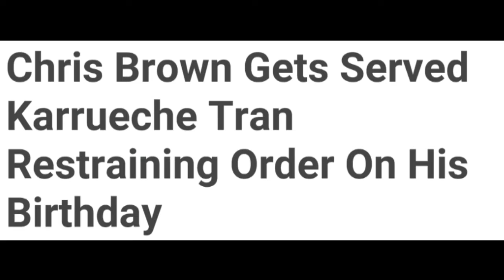Chris Brown gets served